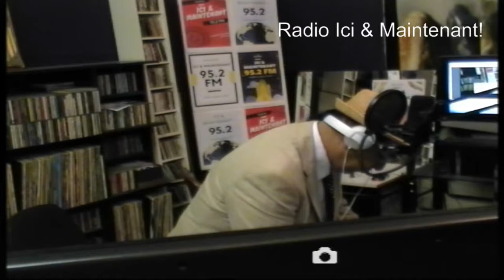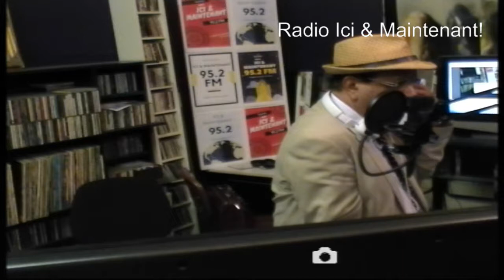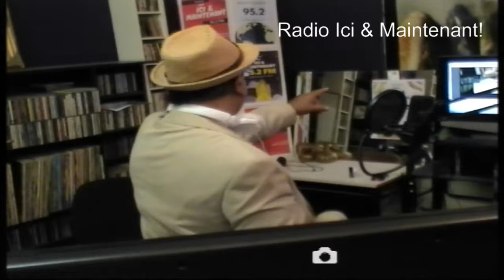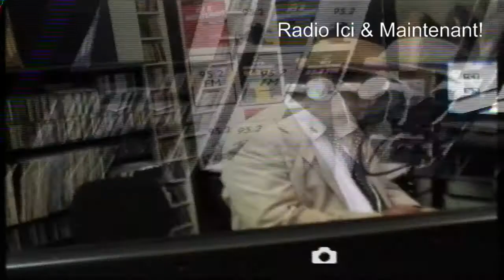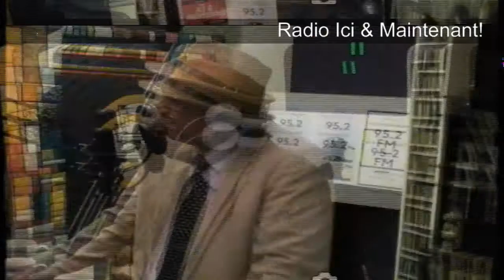Et si on à décider d'islamiser la France?